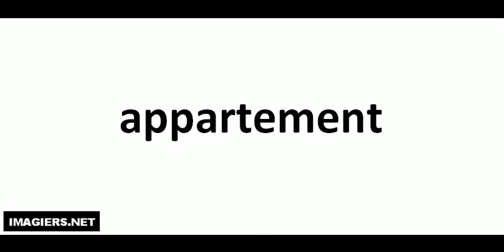Come si pronuncia # appartement